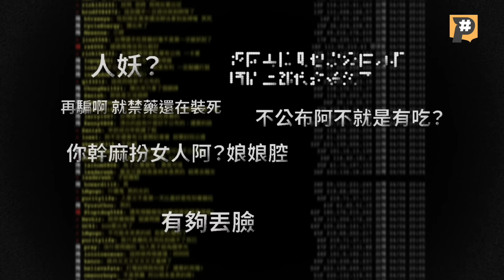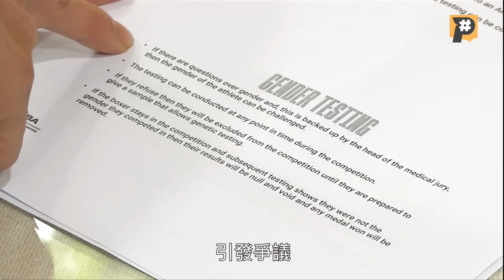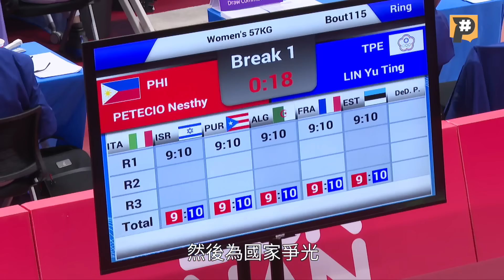人妖、變性、吃禁藥？被惡意中傷的林郁婷如何渡過性別認同這一關？｜公視P# 新聞實驗室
Please see the video with the English /French subtitle.

台灣拳擊女將林郁婷站上第19屆亞運頒獎台，為台灣奪下女子拳擊在亞運史上的第一金。

她與教練相擁而泣，殊榮得之不易，在今年世錦賽上因為「性別生化指數異常」被國際拳擊總會取消銅牌的委屈，也隨之宣洩。

回望3月的取消事件，林郁婷在賽前已通過國際賽事專門藥檢組織(WADA)檢測，賽後回台也經體育署檢測也都符合國際規定，但國際拳總並沒有給她申訴的機會，就連台灣社會都不斷質疑她的性別。

「人妖」、「他就是男的」、「吃禁藥了啦！」，林郁婷坦言，聽到這些話語，的確會感到不舒服，但她選擇用亞運金牌證明自己的清白，同時展現運動家無畏流言蜚語的精神。

「我就是個女生，不會因為外在的眼光，就去思考自己要去改變什麼。」林郁婷認為，不管是什麼性別，最重要的是成為自己喜歡的、舒服的樣子，別因為社會上的刻板印象與批評，讓真正的自己迷失在他人的目光中。

「面對來自各方的影響，你就是得加強對自己的訓練態度，堅定自己走的道路。」林郁婷表示，雖然辛苦，但也甘之如飴，「包括亞運贏得金牌，我也是哭了，哭著說，『我終於做到了！』。」

重點摘要：
00:00 影片開始
01:23 林郁婷被帶去小房間逼簽字？
02:26 性別生化檢測到底是什麼？
03:13 人妖、禁藥、是男的，社會批評聲浪多
04:04 延燒亞運!哈薩克選手質疑林郁婷參賽資格
04:55 亞運奪金證清白
05:18 林郁婷進化妝間曾被誤會走錯性別
05:51 林郁婷性別認同是什麼？
07:05 林郁婷曾想放棄拳擊？
07:29 如何度過性別質疑、比賽失利的難關

每週三 晚上21:00 ▸▸跟著P# 探索國內外熱門議題🌎